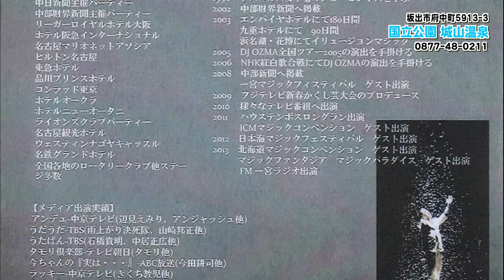≪お店情報≫ 国立公園 城山温泉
今日のお店情報は、坂出市府中町の「国立公園 城山温泉」をご紹介します。
※映像内の料金は、取材当時の金額となっています。